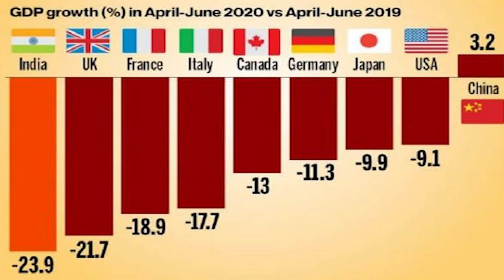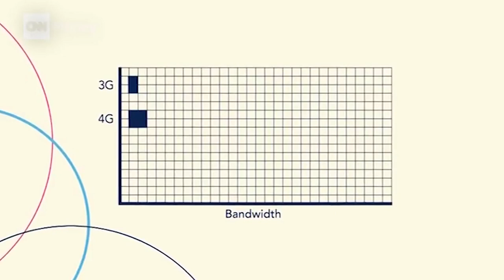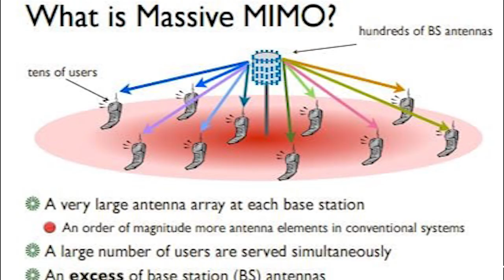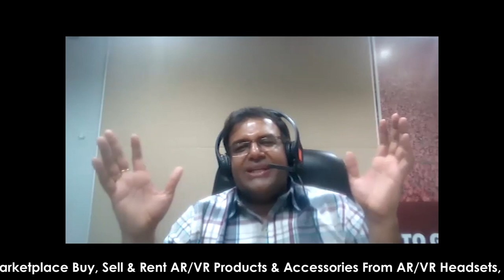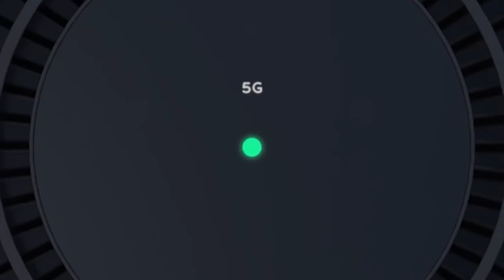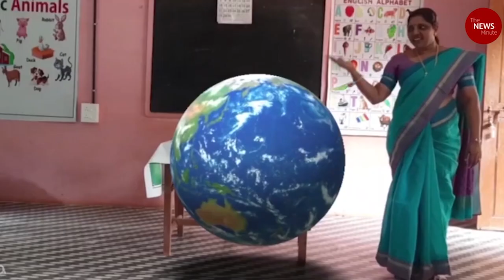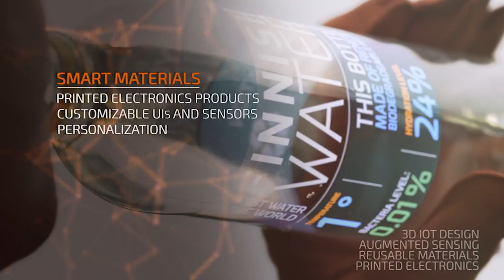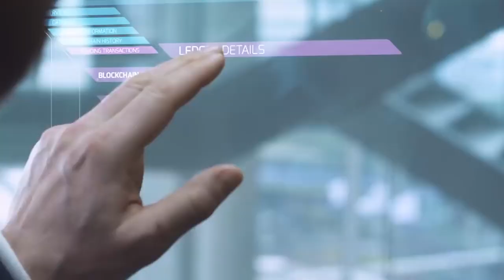5G THE ENABLER OF EMERGING TECHNOLOGIES - RATNAKAR RAYAVARAPU : DIR OF ENGINEERING SAMSUNG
Technology is growing exponentially & it is creating transformation across industries, frontier technologies such as augmentedreality virtualreality mixedreality iot smartcities autonomousvehicles industryautomation edgecomputing needs 5G to create products & solutions that can dynamically impact mankind plus open up huge economical benefits.

Ratnakar Rayavarpu is the ‘Director of Engineering’ at Samsung Research & Development India for 5G Mobile Communication. He has worked on several cutting edge technologies that have a major role in shaping the world today. Some of his most famous works involve research, development, and productization of wireless technologies. He is an innovator with numerous patents & an alumnus of RMK Engineering College.